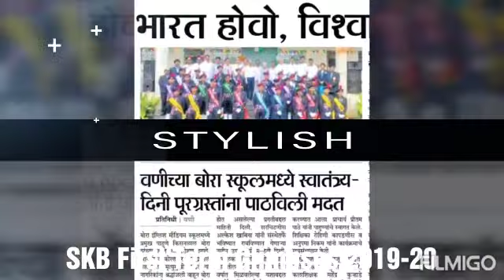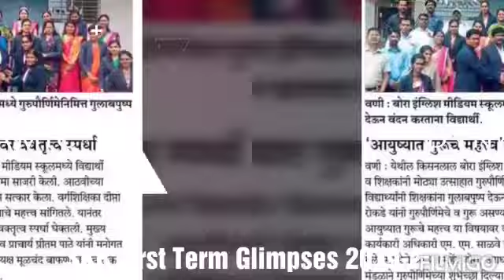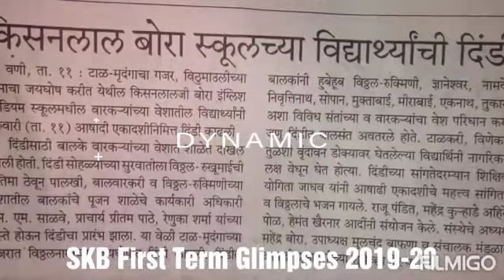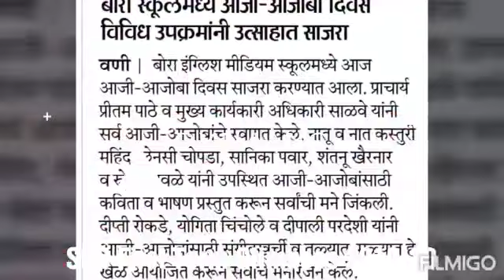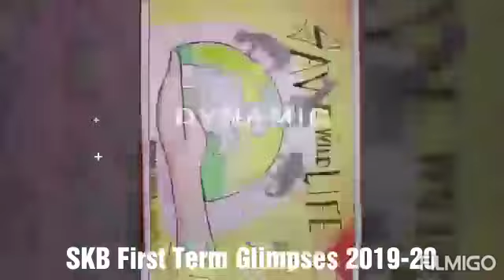SKB First Term Glimpses 2019-20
Video from Pritam Pathe 🙂🙂